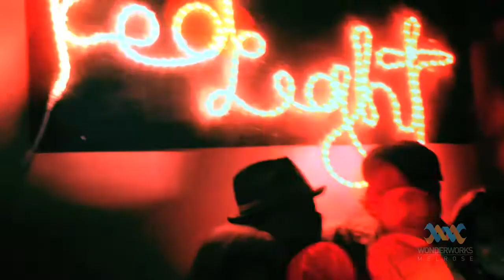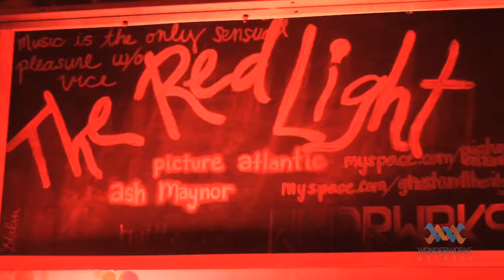"Red Light" featuring Picture Atlantic @ WNDRWRKS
"Red Light" @WNDRWRKS ft. Picture Atlantic